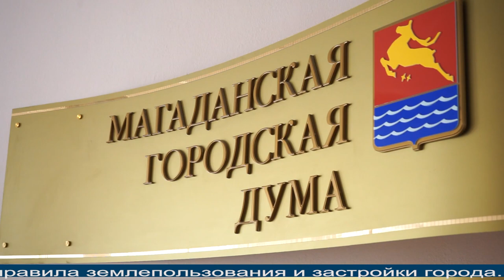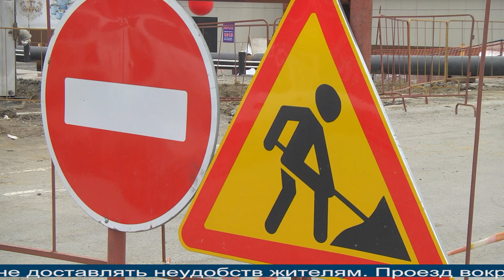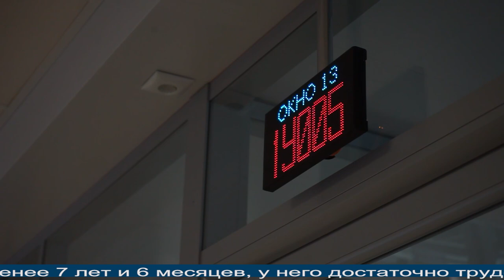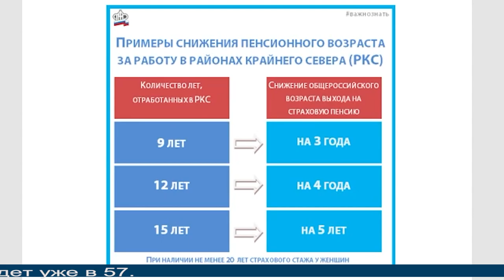Магаданское время от 27.05.2021